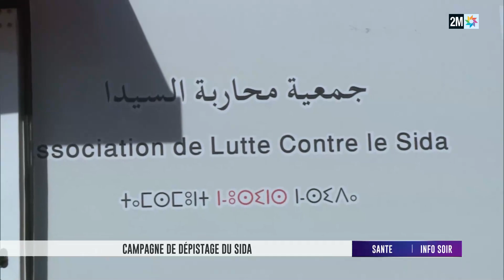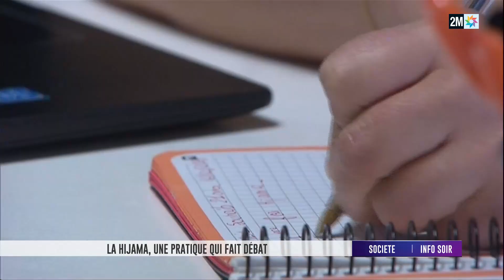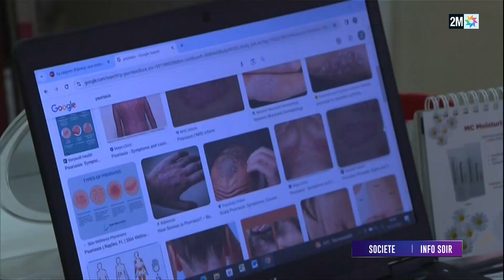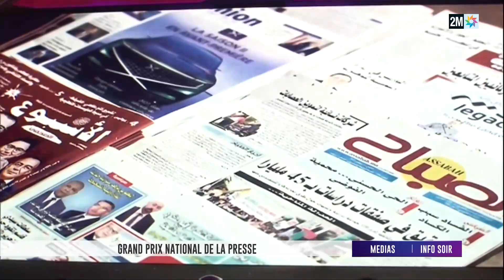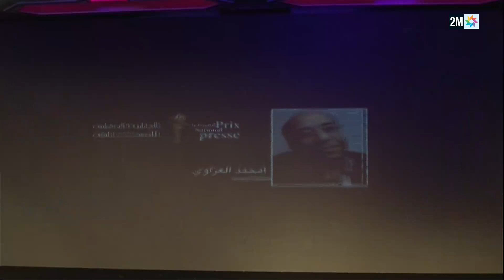Info soir : Samedi 16 Décembre 2023